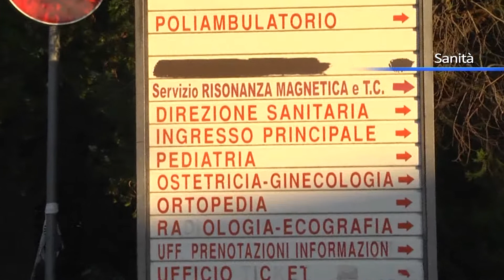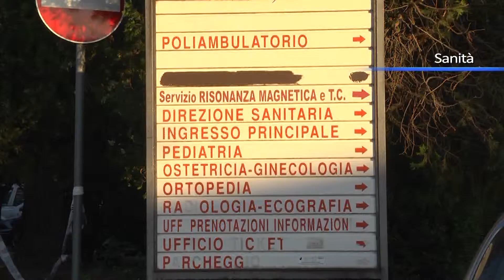Trasferimento Tac di Cetraro, le rassicurazione dell'Asp